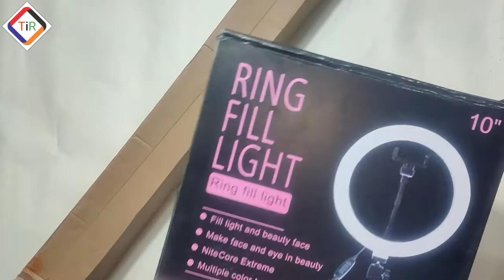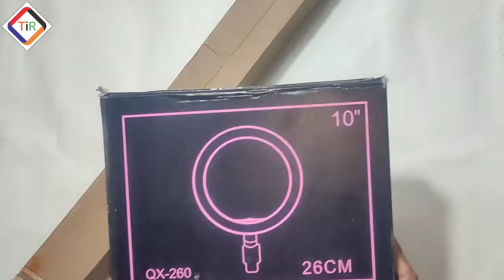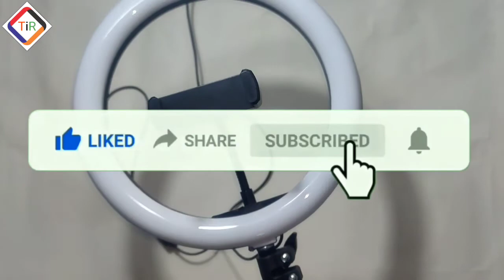Best 10" Ring Light & 7 feet Tripod Stand Combo With Mobile Holder | Under 699 | Unboxing & Review.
NCS: Music Credit
Title: Champ by Gunnar Olsen
Genre and Mood: Hip Hop & Rap + Dark

Other Queries...

1. best ring light for youtube videos
2. best ring light for tiktok videos
3. ring light for youtube videos
4. Digitek ring light 18 inches
5. best ring light for makeup
6. tripod for YouTube shorts reel
7. tripod with ringlight unboxing